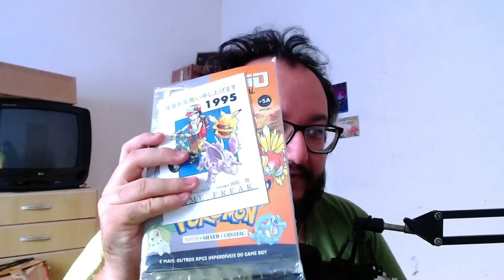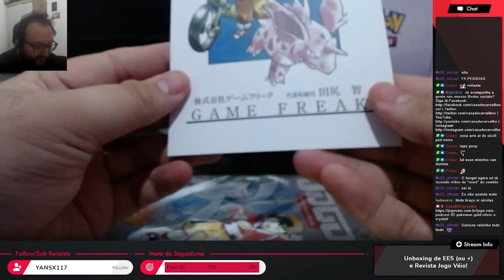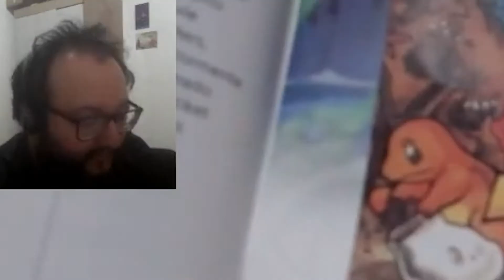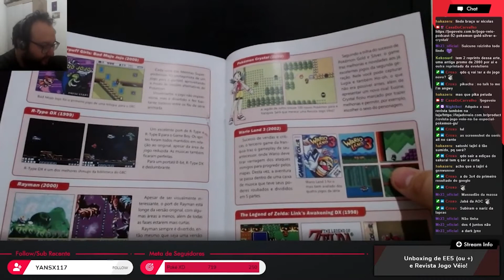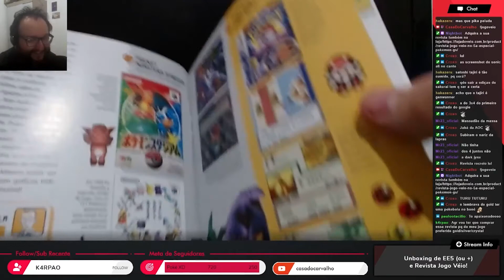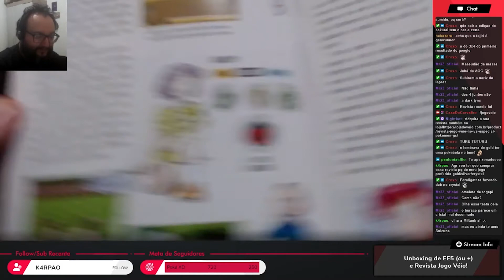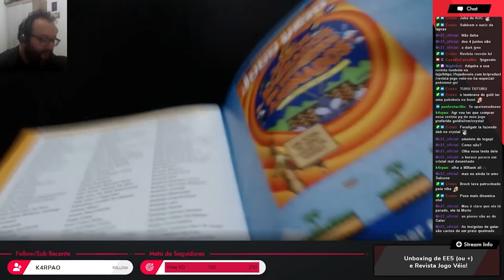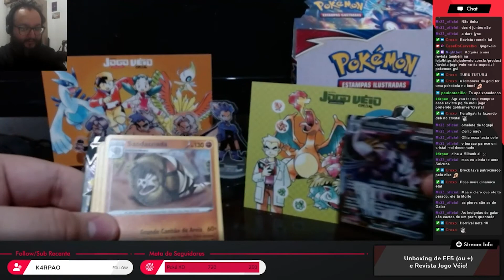Abrimos a REVISTA JOGO VÉIO de Gold & Silver (e é uma DELICIA)! | Casa do Carvalho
Olá e sejam novamente bem-vindos à Casa do Carvalho! :D

Recebemos recentemente a belíssima Revista Jogo Véio Especial de Pokémon Gold/Silver/Crystal para dar uma conferida! Também recebemos a revista de Red/Green/Blue/Yellow, então fizemos um Unboxinzão da alegria!